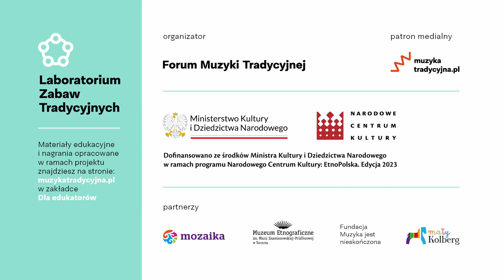10. Talar — Laboratorium Zabaw Tradycyjnych 2023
Laboratorium Zabaw Tradycyjnych

Wykonawcy:
Anna Broda – cymbały wileńskie, śpiew
Marta Urban-Burdalska – basy, śpiew

Realizacja nagrań:
Dariusz Brodowski i Bahdan Ustsinau

Mix:
Dariusz Brodowski

Zapraszamy do korzystania z nagrań tradycyjnych zabaw, tańców oraz wyliczanek dla dzieci i nie tylko, powstałych w ramach projektu Laboratorium Zabaw Tradycyjnych, którego celem jest badanie rozwojowych i terapeutycznych właściwości polskich zabaw tradycyjnych. Efektem prac Laboratorium są karty zabaw, nagrania i podkasty stworzone do użytku wszystkich pracujących z dziećmi, ale również rodziców i opiekunów.

Nagrania uzupełniają się z kartami pracy. Wszystkie materiały są bezpłatne.

Koncepcja i realizacja projektu:
Karolina Ociepka, Marta Urban-Burdalska, Marta Domachowska, Katarzyna Rosik

Organizator:
– Forum Muzyki Tradycyjnej
Partnerzy:
– Teatr Mozaika (Poznań)
– Muzeum Etnograficzne im. Marii Znamierowskiej-Prüfferowej w Toruniu
– Centrum społeczno-kulturalne w Złotorii k. Torunia

Dofinansowano ze środków Ministra Kultury i Dziedzictwa Narodowego w ramach programu Narodowego Centrum Kultury: EtnoPolska. Edycja 2023

Dziękujemy Fundacji Prymus z Bukwałdu za użyczenie przestrzeni do nagrań.

Brąswałd 2023